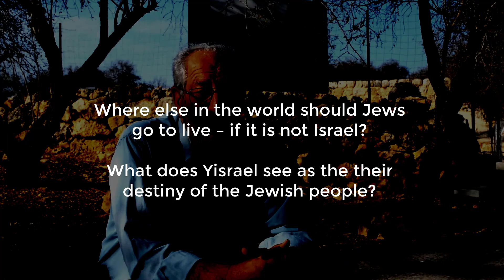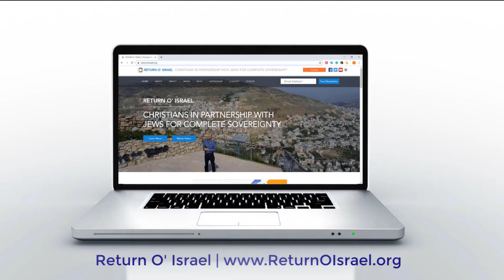Yisrael Medad Part 3: Answering the hard questions on sovereignty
Return O’ Israel is pleased to bring you this special interview with long-time Shiloh resident and former Mayor - Yisrael Medad.

In this 5 part video series as he expounds on tough questions like:
1: Should Israel have the right to be a Sovereign Power?
2: Do any other people have the right to be a Sovereign Power in Israel?
3: What advantages or disadvantages of being a Sovereign Power?

Join us for the 3rd of this 5 part video interview.